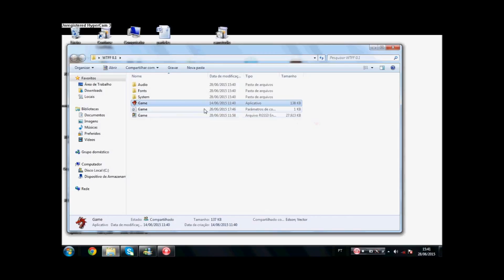What Fuck Friend Zone [+15] Gameplay + Review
Projeto What Fuck Friend Zone [+15] DEMO Gameplay
AUTOR:  KiraMaker

Tópico da Review: